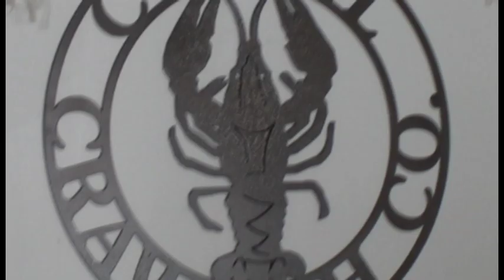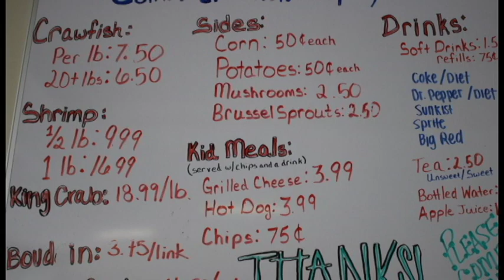Comal Crawfish Company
Comal Crawfish Company is bringing the Bayou to New Braunfels! Open seasonly from Early February through late June, it's best to get your mudbugs while you can.

About Comal Crawfish Company:
Comal Crawfish Company is a Cajun based seafood restaurant specializing in boiled crawfish. Locally owned and operated by Brad and Shara Aucoin of Marion, Texas. We serve a little bit of everything for the seafood lover including crawfish, shrimp, snow crab and king crab, as well as our tasty boudain in regular or crawfish for the person who likes a little spice in theirs.